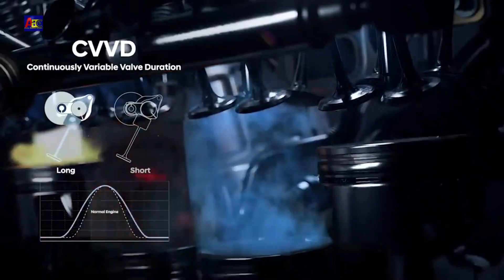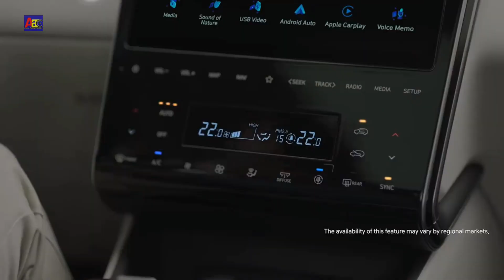LO MEJOR de HYUNDAI TUSON 2022 (De combustion⛽) 🙉🔥 lo cambia todo*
HOLA, ESTE ES EL VIDEO DE LA NUEVA GENERACION DE LA HYUNDAI TUCSON 2022..